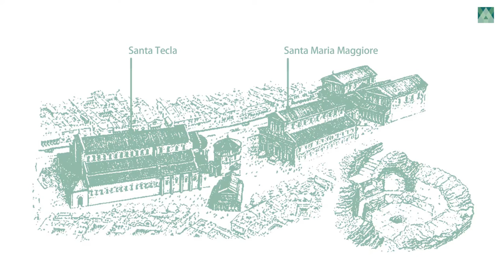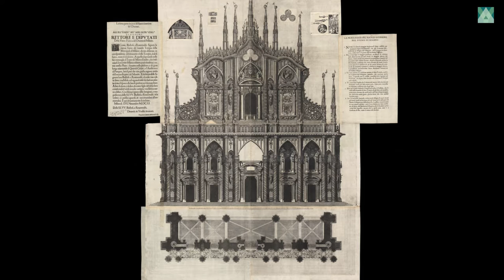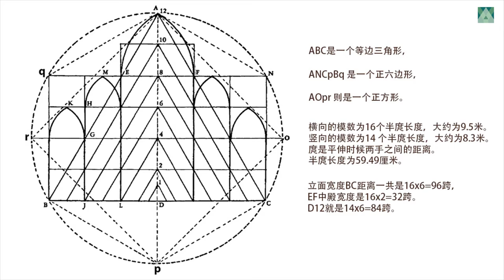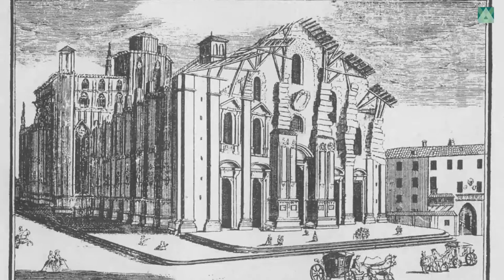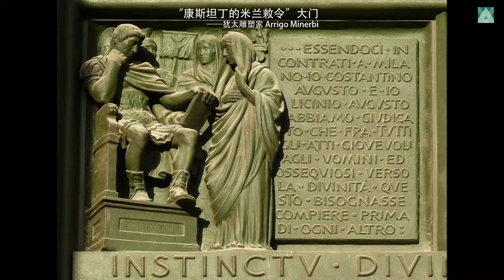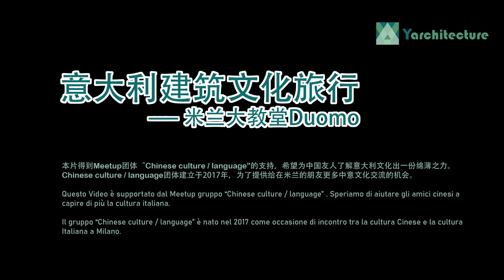A tour of Milan's Cathedral 在意华人建筑师带你参观米兰大教堂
米兰大教堂汇集了欧洲各地艺术家和建筑师的智慧和才华，是一支建筑交响曲。在她背后有着无数精彩的人物故事和重要的宗教事件。
这个视频会由在米兰的华人建筑师带你进行一个穿越时空的艺术旅行。
本片同时也得到Meetup团体“Chinese culture / language”的支持，希望为中国友人了解意大利文化出一份绵薄之力。
 Chinese culture / language团体建立于2017年，为了提供给在米兰的朋友更多中意大利文化交流的机会。